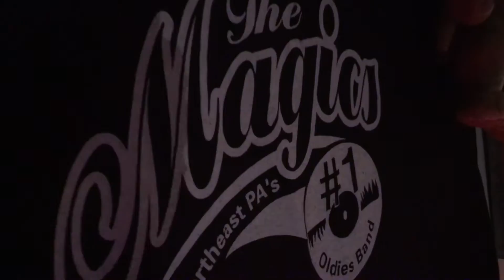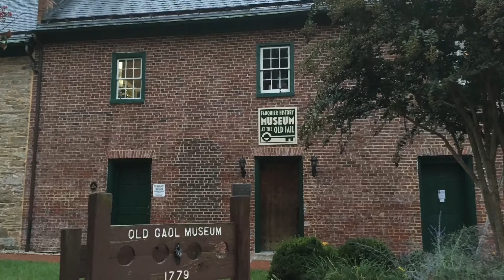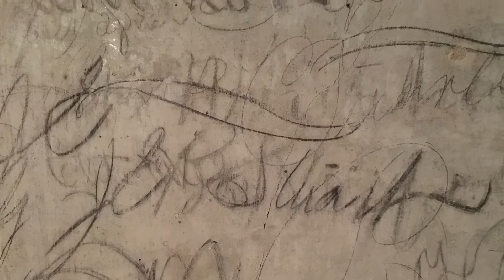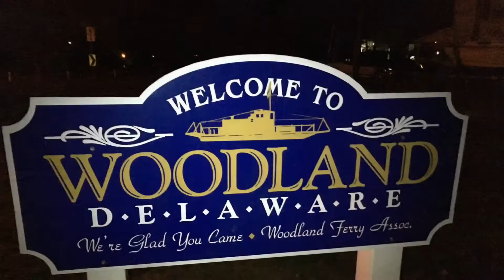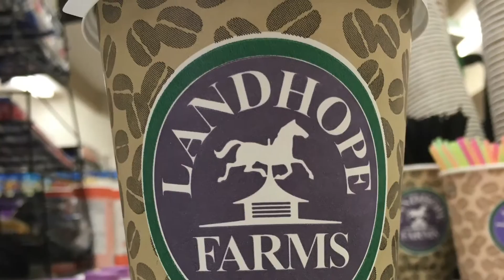New Year's Special 2017 - Paranormal Pub Table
Welcome to the Paranormal Pub Table New Year's Special hosted by Jeff and Linda of Virginia Paranormal Investigations. Jeff and Linda reflect on the investigations from 2016 and discuss the stories behind some urban legends. Also, see a New Year's greeting from the other members of VAPI and a song titled "I Ghost Hunted Everywhere" performed by Jeff. Haunted places discussed include: Woodlawn Tribble House, Fredericksburg, Deep Creek Vintage, Gettysburg, Fort Mifflin, Old Jail Museum, and more. Thanks for a great year! There's much more to see in 2017!